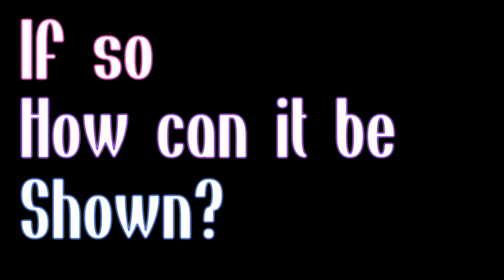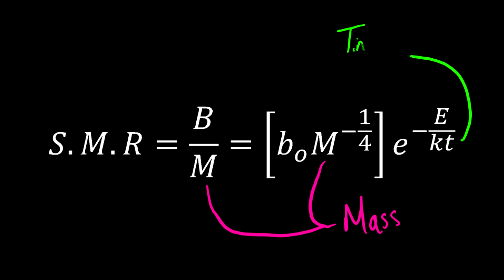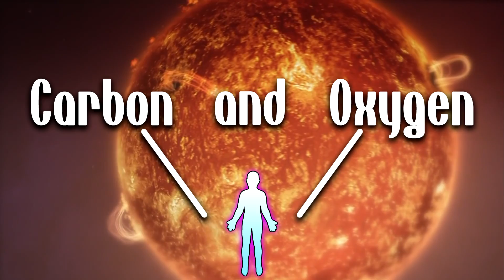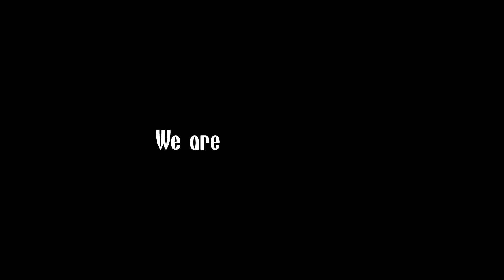The Universe is Alive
Is the Universe alive? Quantum Mechanics says yes! We will be looking at the ideas that evolve into the massive implication of a living Universe.